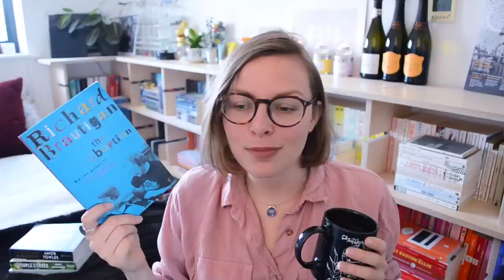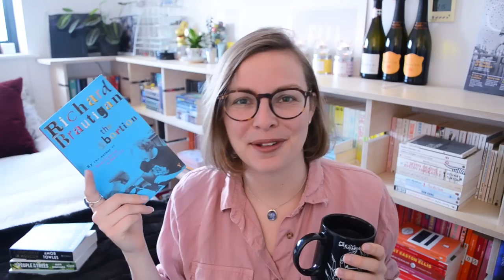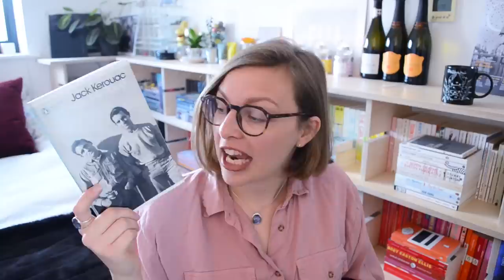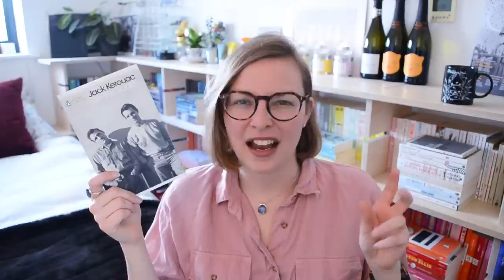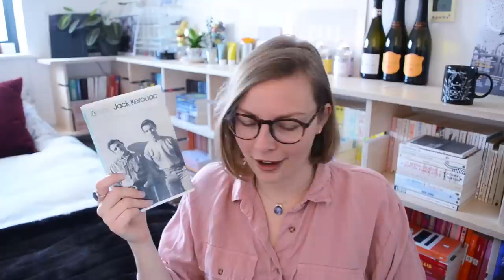February Reviews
Four books from February. Yes I did wait to make this video until 5 days into March so I could include the last one. Timestamps, ratings, and links below the fold ↓

0:00 Intro
0:30 The Abortion by Richard Brautigan

2:40 A Gentleman in Moscow by Amor Towles

5:00 The People In The Trees by Hanya Yanagihara

8:40 On The Road by Jack Kerouac